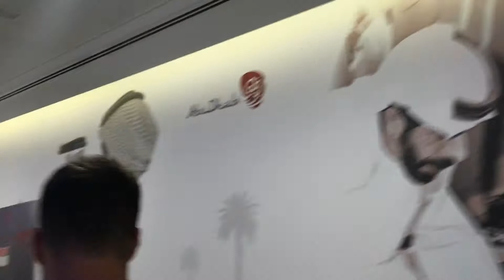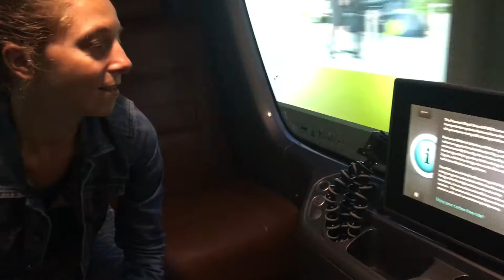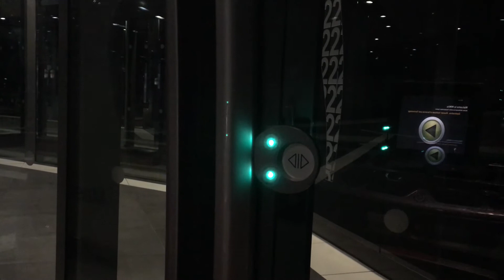Day 19. Driving a solar car in my lucky city: Abu Dhabi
Abu Dhabi is the place where my trip to Australia started and where I returned from South America. It is also the city where I met the Rolling Stones on the opening night of their 14 On Fire tour.

I will always come back here feeling happy.

This time I went to Masdar City and took a ride on their solar powered cars. There is some impressive technology being developed in the United Arab Emirates.

I also went back to the nail salon where I was when I found out I was going to meet the band.

I am doing a series of daily videos on a 5 week adventure around the world from South America for the Rolling Stones tour to Asia for adventures in the sun.